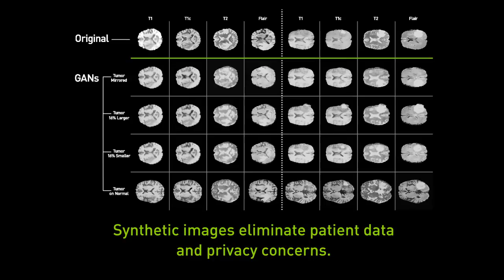Research at NVIDIA: Medical Image Synthesis for Data Augmentation and Anonymization Using GANs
For the first time, researchers are using GANs to generate abnormal brain MRI images